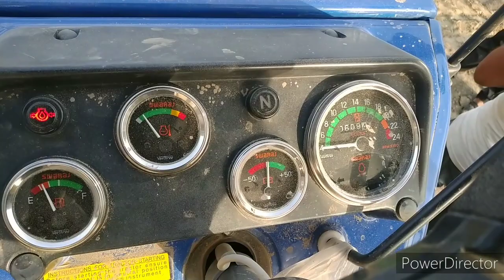किसान ने Swaraj 855 FE बेचकर Swaraj 744XT और Sonalika 750 खरीदा